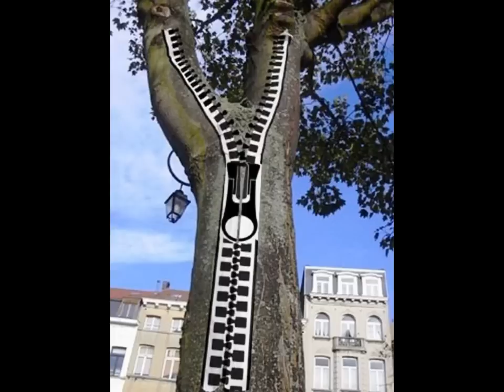#7 (street art around the world)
A collection of photos taken by folks around the world. The soundtrack '#7' was recorded by Ronnie Earl - per Now My Soul album. Slideshow produced by Ernest Welcker in southern California.